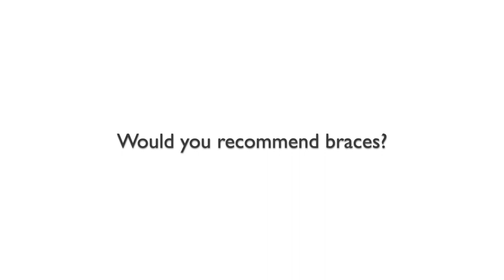Kaya'sTestimonial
This testimonial style is just one of a number of types of video beneficial to your business. Watch the others to get a taste of the variety of options available.